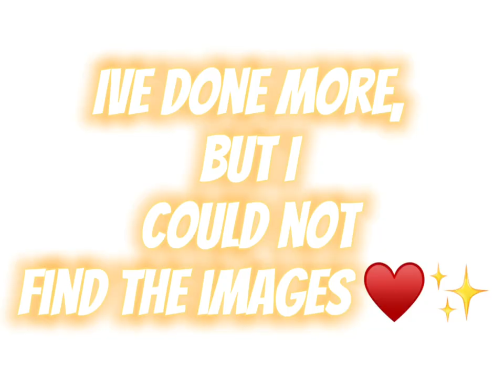All the ART IVE MADE in 2022!!, 😊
Which is your fave!!! 🥰✨♥️ credit to @Kittenlove133